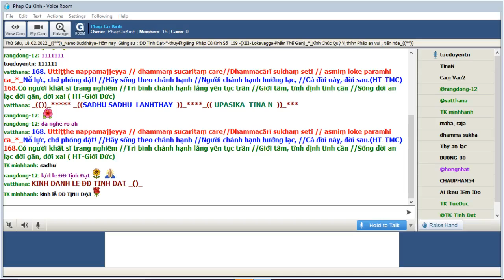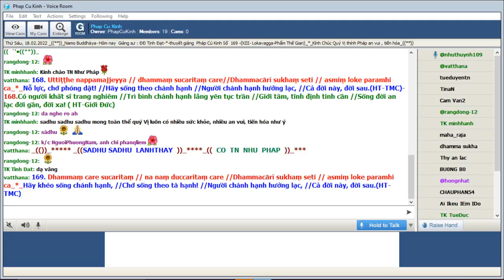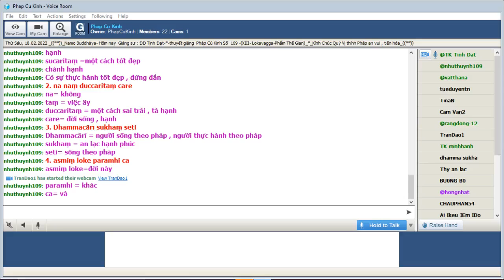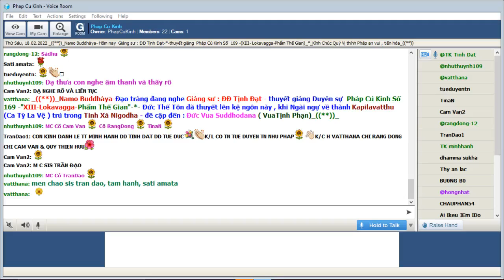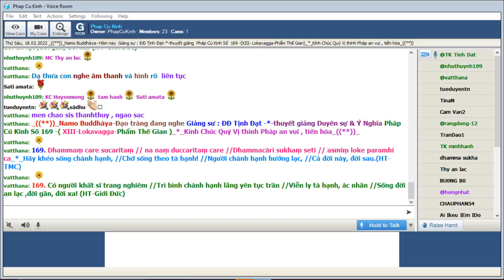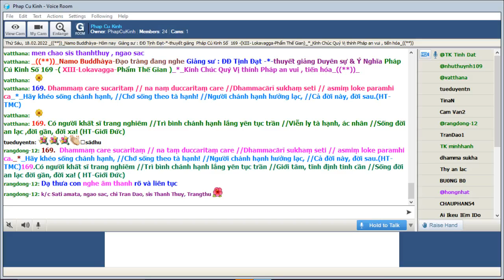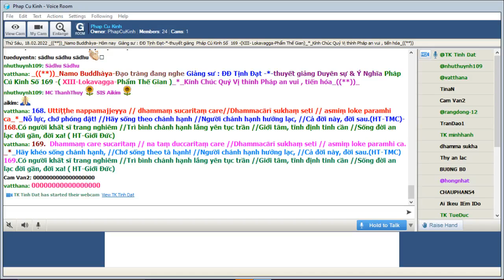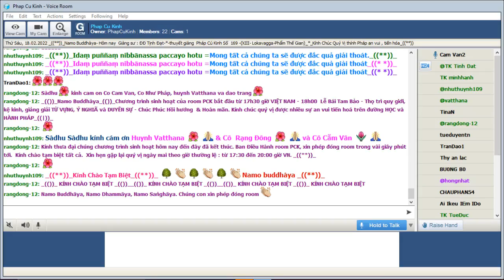18-02-2022 Room Phap Cu Kinh Thứ Sáu.ĐĐ Tịnh Đạt giảng Pháp Cú Kinh Số 169.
Phap Cu Kinh Thứ Sáu Feb 18-2022.ĐĐ Tịnh Đạt giảng từ vựng, ý nghĩa & duyên sự Pháp Cú Kinh Số 169-*--*---*--*- - Đức Thế Tôn đã thuyết lên kệ ngôn này , khi Ngài ngự về thành Kapilavatthu (Ca Tỳ La Vệ ) trú trong Tinh Xá Nigodha - đề cập đến : Đức Vua Suddhodana ( VuaTịnh Phạn)(XIII-Lokavagga-Phẩm Thế Gian)_*_